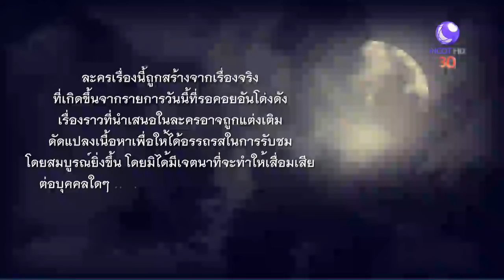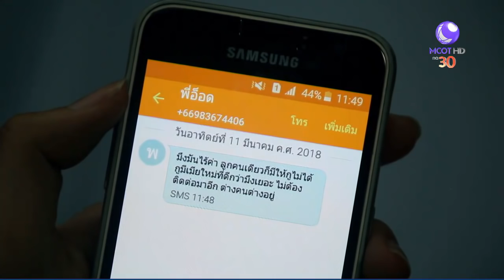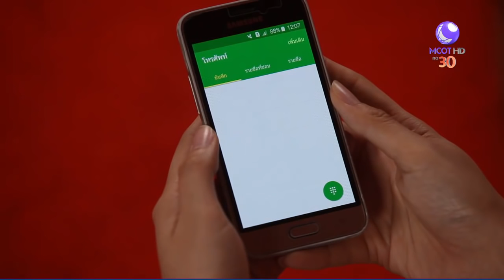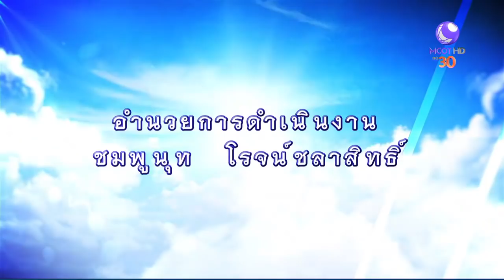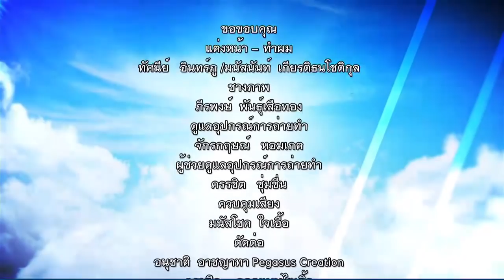วันดีที่รอคอย (08เม.ย.61) เดอะซีรีส์ คนนี้ที่รอคอย | 9 MCOT HD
เดอะซีรีส์ คนนี้ที่รอคอย |08เม.ย.61 OnAir
วันดีที่รอคอย